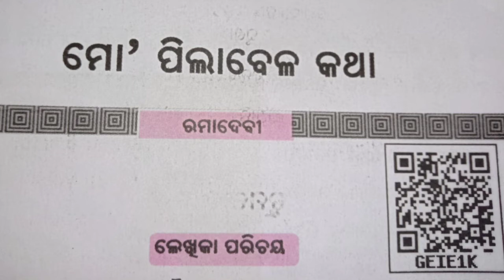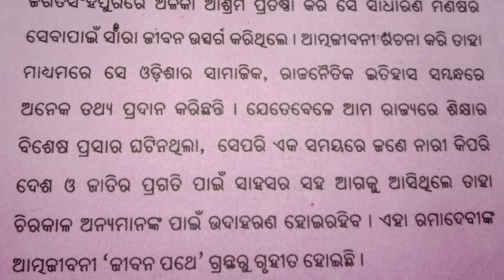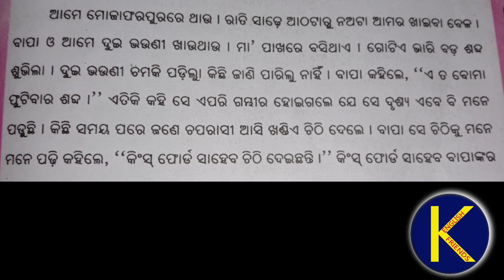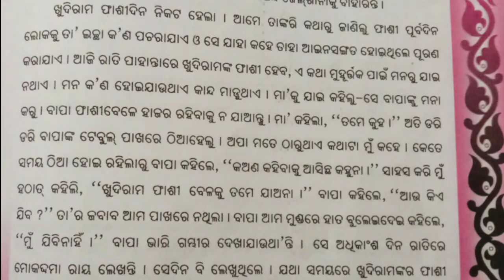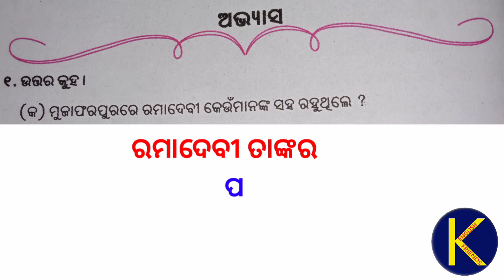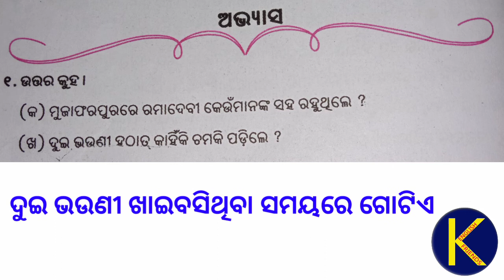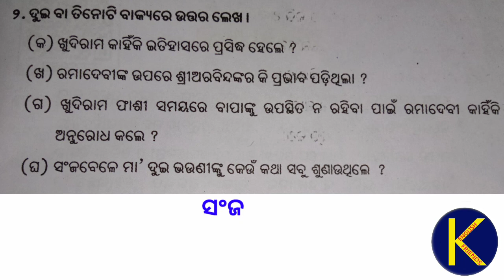Mo Pilabela Katha Class 7 ll ମୋ' ପିଲାବେଳ କଥା ll question and answer ll Class 7 odia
Instagram Page of Jyoti Ranjan Padhi-